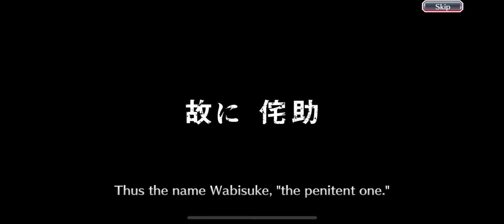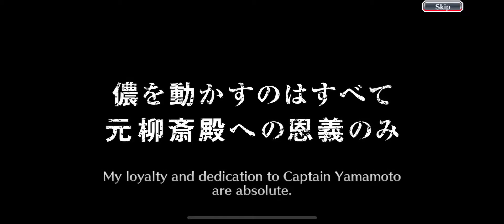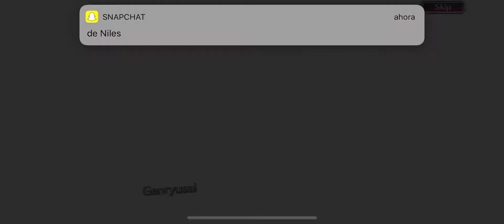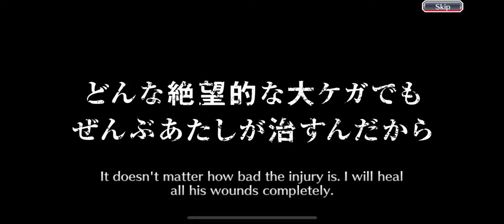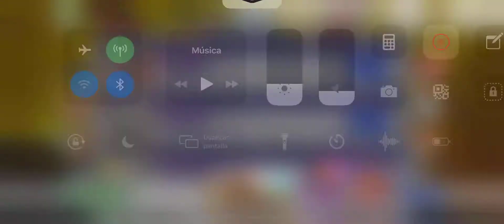OMG!!... And the punishment continues | Bleach Brave Souls | CFYOW #2 Summons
Nnoitoira, wya? I need you